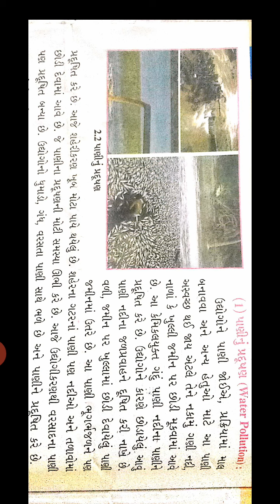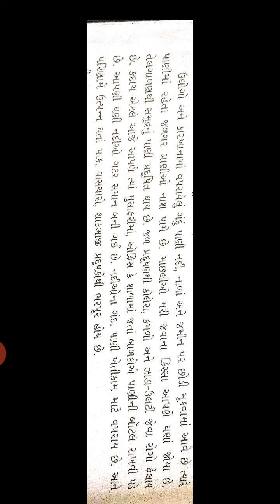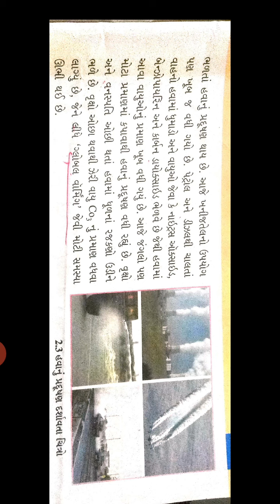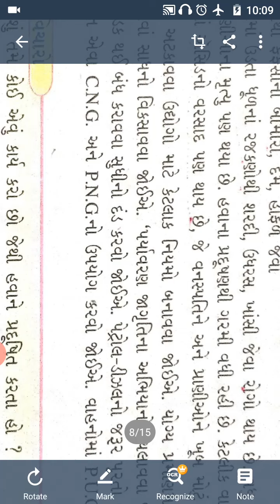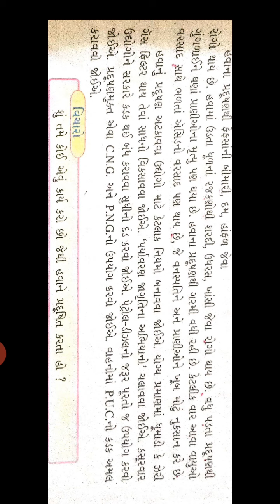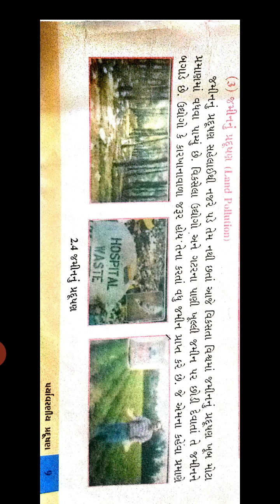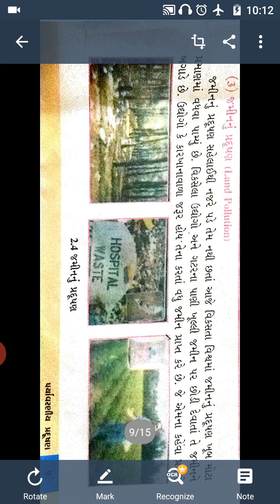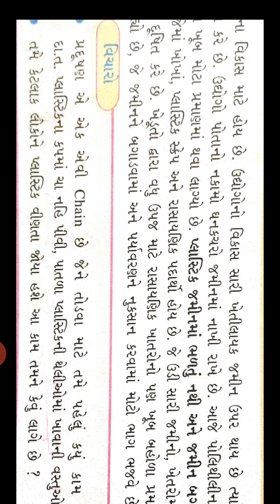ધોરણ ૮ સમાજ પાઠ ૨ ભાગ ૨ સેમ ૨